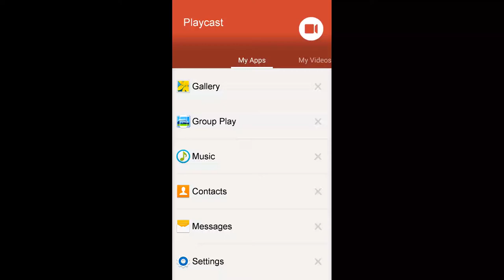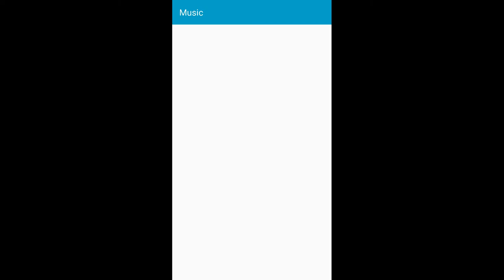Cartoon Network Superstar Soccer (Rook)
Next Vid On Superstar Soccer Will be on December 2nd 2015